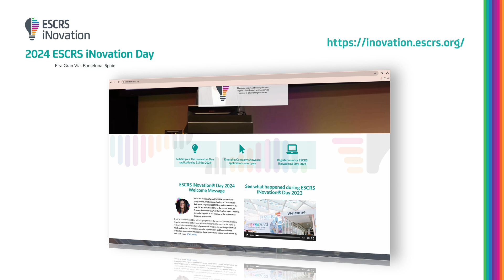Filomena Ribeiro, ESCRS President, invites you to join us for ESCRS iNovation® Day in Barcelona!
Watch as Prof. Ribeiro shares why you should secure your seat for this pioneering event showcasing the latest advancements in ophthalmology.

At ESCRS iNovation® Day 2024, we are amplifying the voices of ophthalmologists across Europe and the world. Join us to discuss innovative eyecare solutions, with a Programme featuring numerous experts from start-up founders to industry leaders and global ophthalmic society presidents.

Location: Fira Barcelona Gran Via, Barcelona

Key Highlights:
- Dive into critical clinical needs and hurdles in anterior segment care.
- Explore cutting-edge technologies shaping the future of ophthalmology.
- Network with peers and innovators during interactive breaks.

Don't miss the opportunity to engage with those at the forefront of ophthalmic innovation in Europe and globally! Join us at ESCRSiNovation Day to gain insights and help reshape the future of ophthalmology together. Mark your calendars and register today!